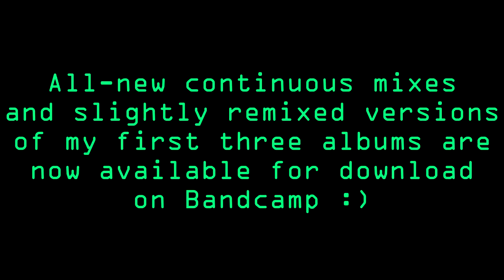256 Pi Album Remasters, iTunes, Spotify